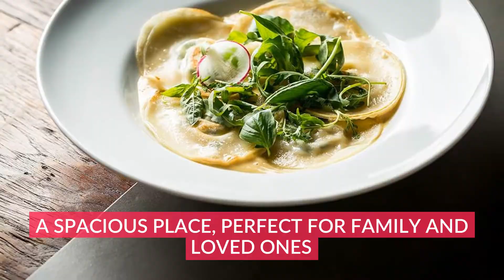LARUS ÉTTEREM - HUNGARY, BUDAPEST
The Larus Restaurant is the most vivid gastronomy center of the Buda hillside, in a busy area yet in the proximity of nature, in a tranquil location, next to the MOM Cultural Center. It offers a comfortable terrace during the summer time and a spacious indoor space during the winter, with an uninterrupted outlook to the Gesztenyés kert park and recreational area.
On the menu of the Larus Restaurant and Chef Péter Várvizi, the tastes are understandable for everyone; there are well-know dishes and specialties to be explored, following the course of seasonal ingredients.

Address: Budapest, Csörsz u. 18/b, 1124 Hungary

Copyright credit info Photography by: Digital Bro, laszlobalkanyiphotography

Local Traveller
By Willo’s Worlds